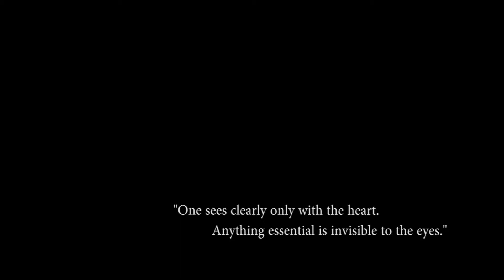Photo Essay.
PhotoEssay for my photojournalism class